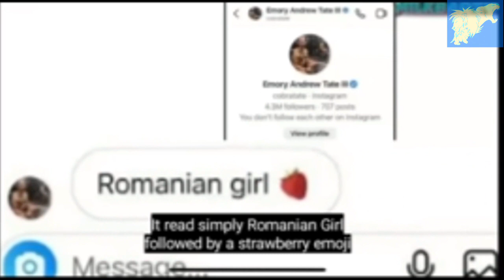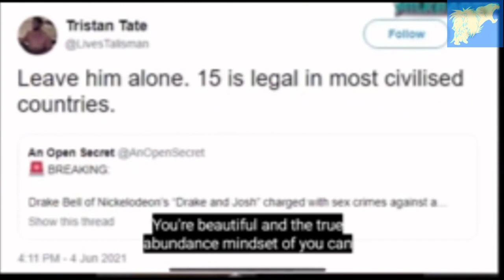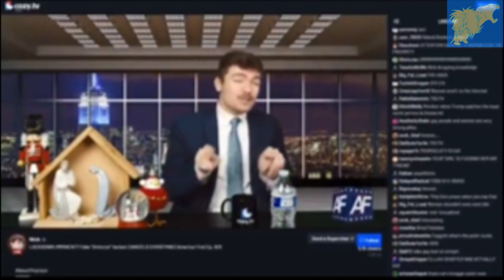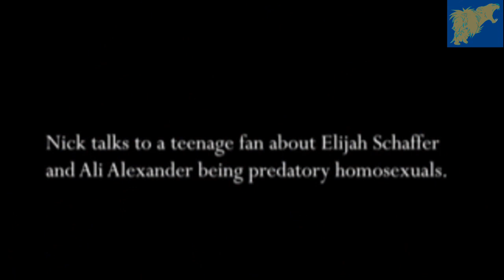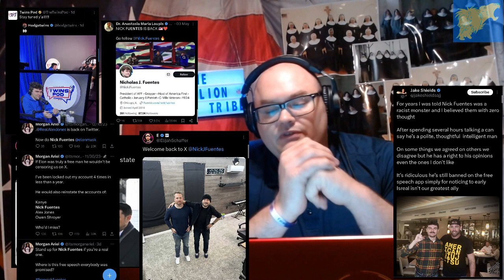Calling Out Conservative Grifters | LION tribe, ep. 17